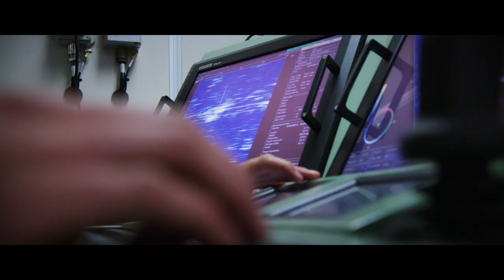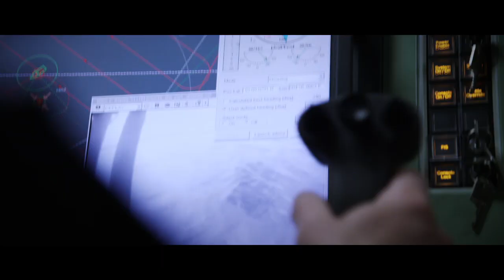Mijnendienst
Korte video over de Mijnendienst van de Koninklijke Marine. De hoofdtaak van de mijnenjagers is het mijnenvrij houden van de zee, de kustwateren en de havenmondingen. Daarnaast beschermen ze marine-eenheden in mijngevaarlijke gebieden op de wereld.

Code mediatheek: ejk00ss